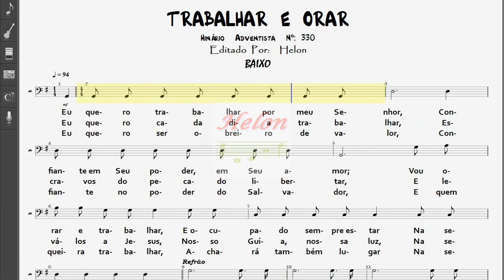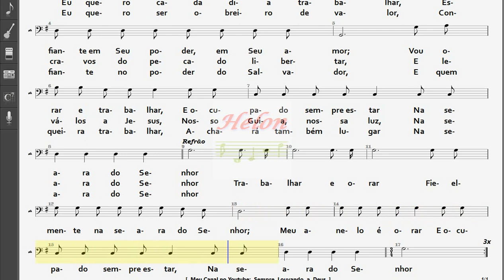330- TRABALHAR E ORAR - BAIXO